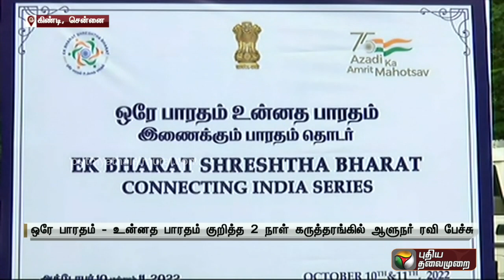திராவிடம் என்றால் தமிழ் என கூறப்பட்டு வருகிறது : ஆளுநர் ரவி